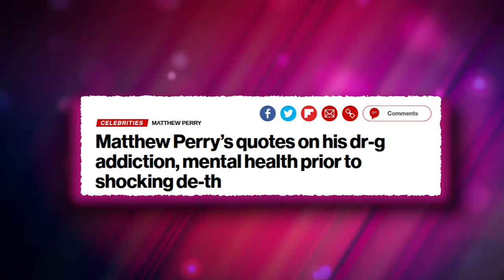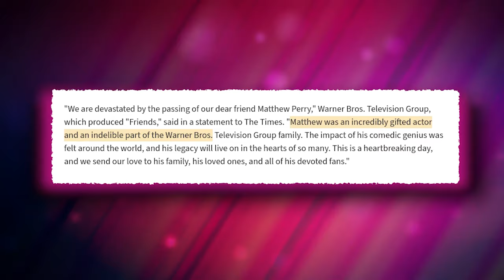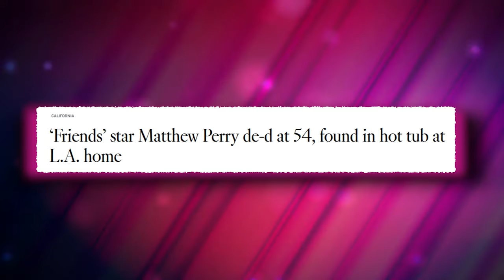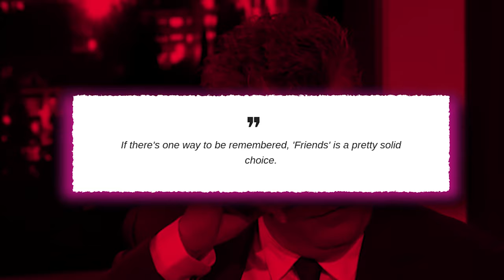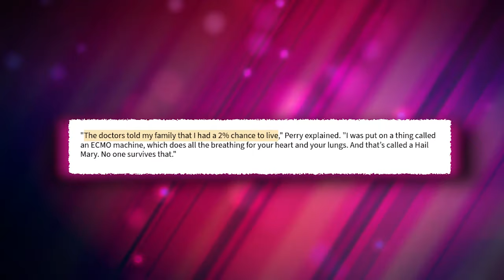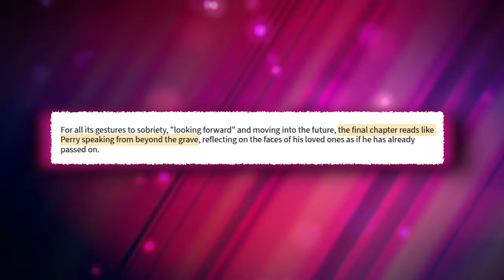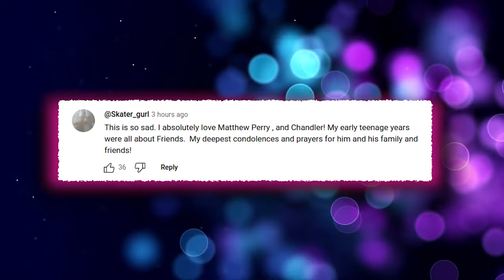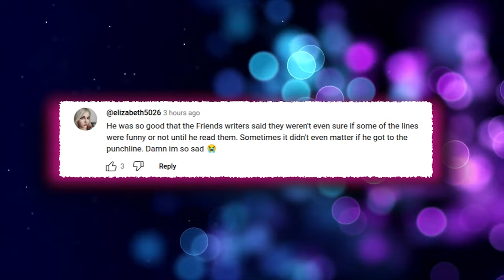Jennifer Aniston REVEALS The DARK TRUTH Behind Matthew Perry's DE*TH!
In a heart-wrenching twist that feels straight out of a tragic Hollywood script, Matthew Perry, cherished globally as the quick-witted Chandler Bing from "Friends," was found lifeless at his Los Angeles residence, submerged in a hot tub!

Also we talk about friends cast reacts to matthew perry, matthew perry death reason, how did matthew perry die, did matthew perry die, jennifer aniston matthew perry, matthew perry jennifer aniston, matthew perry overuse, bollywood celebs on matthew perry death, bollywood reaction on matthew perry death, matthew last post.

1. The videos have no negative impact on the original works.
3. The videos are transformative in nature.
4. We use only the audio component and tiny pieces of video footage, only if it's necessary.